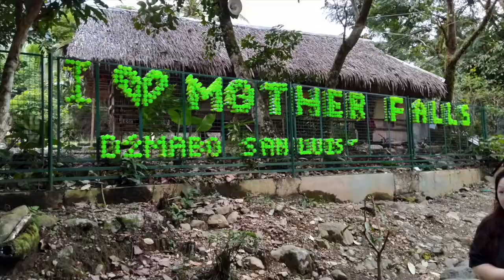SURFIN' IN BALER & TREKKING TO DITUMABO FALLS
FOR BETTER QUALITY, PLS. WATCH IN HD!

MABUHAY!

Hi YT Fam! Here's a glimpse of our baler adventure. Hope you enjoy this one!
The complete vlog will be uploaded soon🙏🏻
Thanks😘

Let me know your comments, suggestion...i would love to hear from all of you..Leave them in the comment section below👇thanks!😘

Good vibes lang po🙏🏻